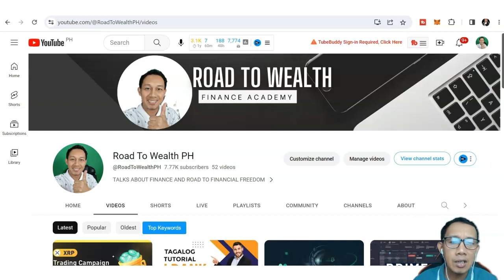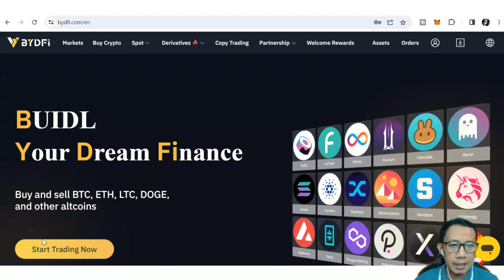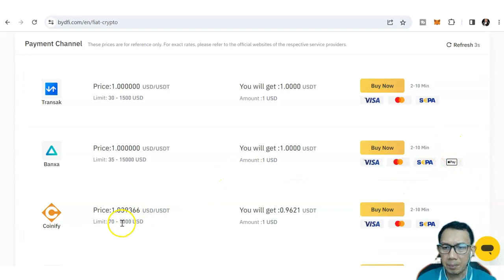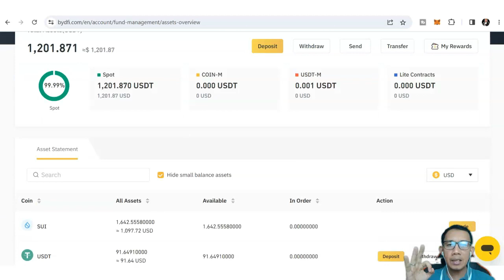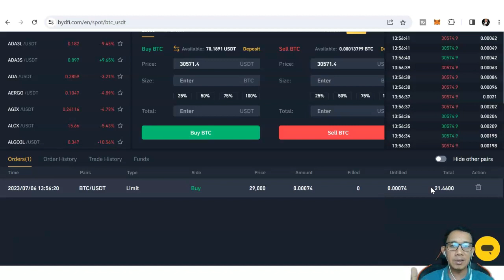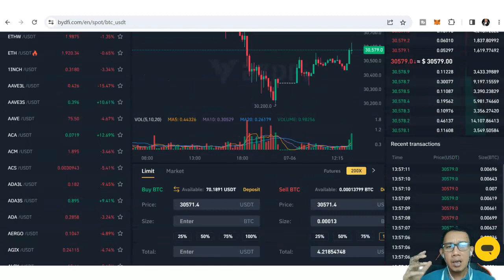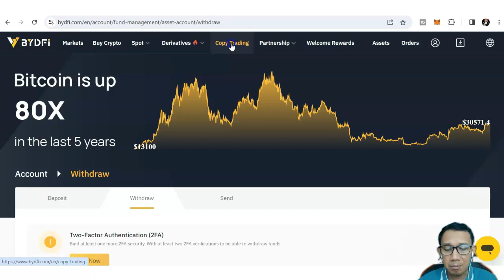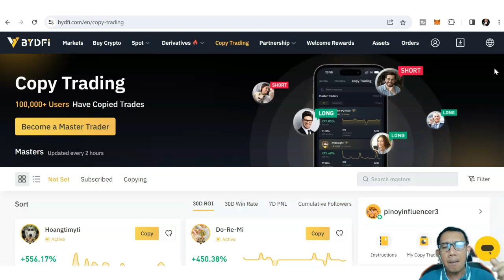HOW TO START INVESTING IN CRYPTOCURRENCY WITH BYDFI